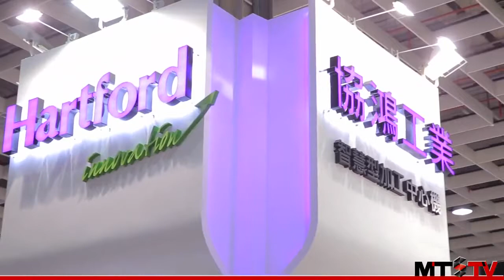Hartford Horizontal Machining Center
New MVH series